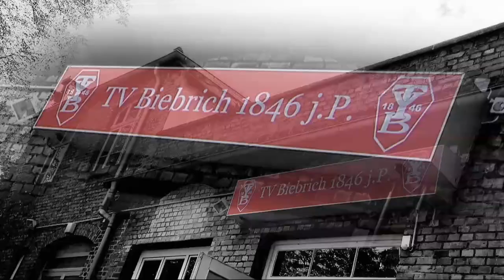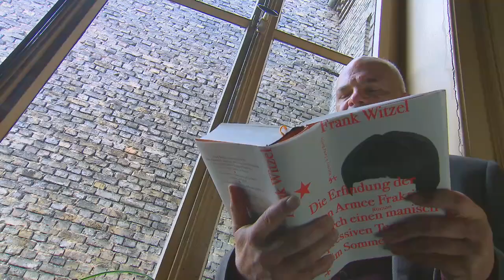Frank Witzel: "Die Erfindung der Roten Armee Fraktion..." - Deutscher Buchpreis 2015